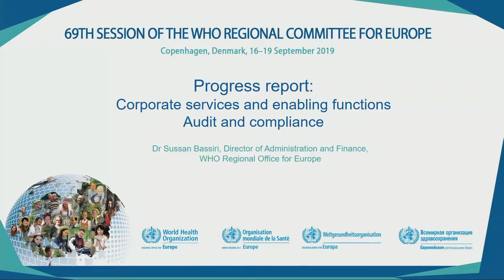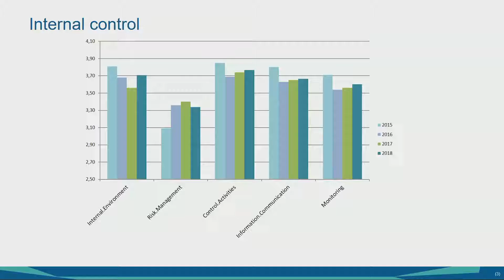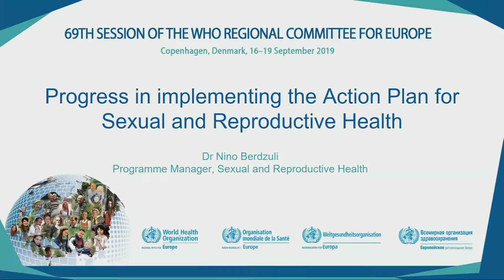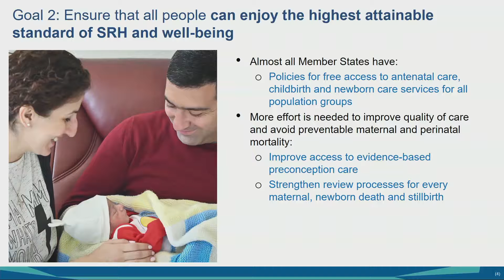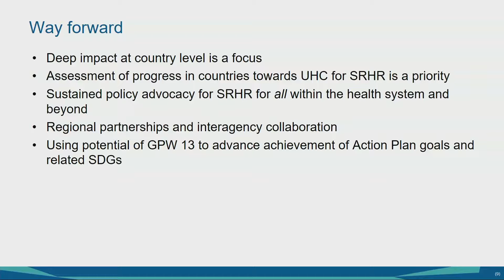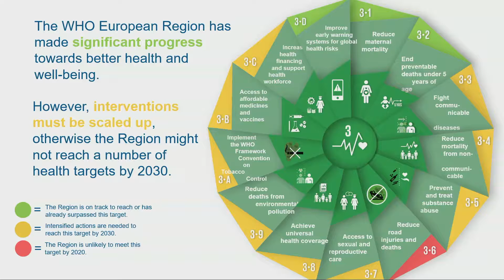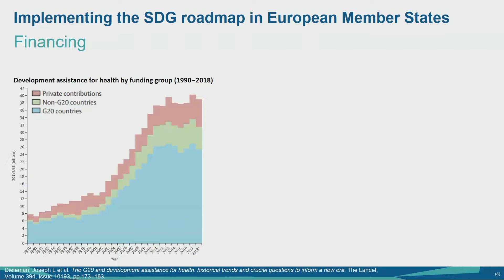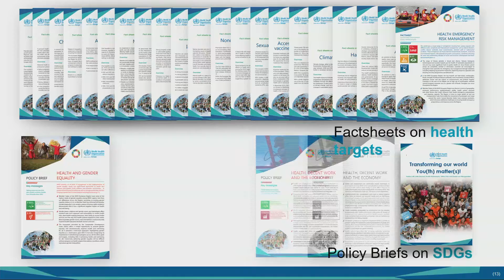RC69 agenda item: Progress reports (continued)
This agenda item took place on Thursday 19 September 2019